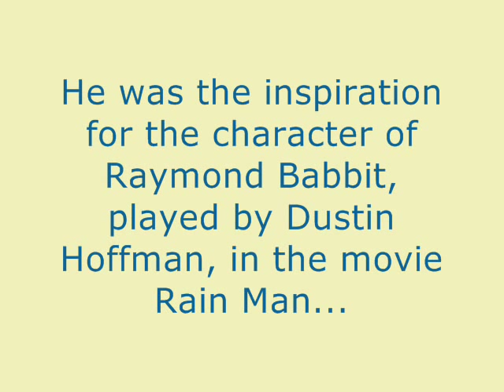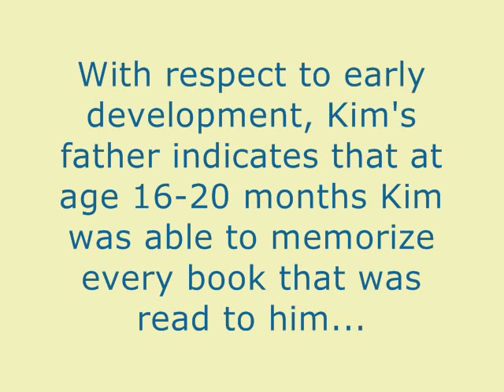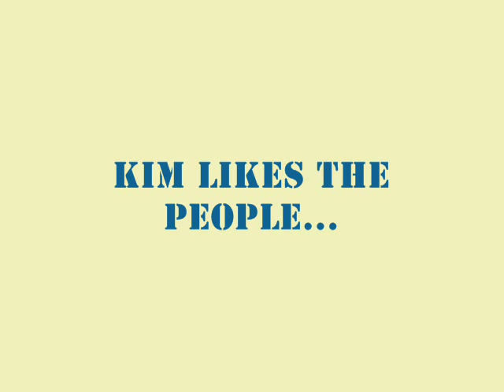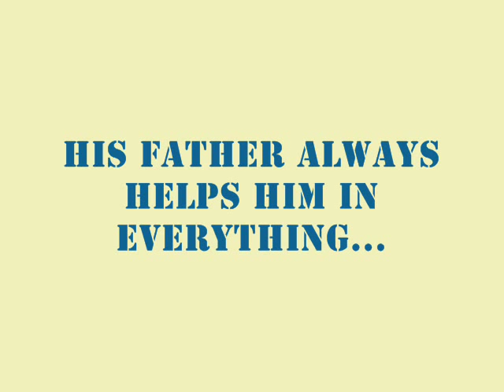Kim Peek, The Real Rain Man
Our "Rain Man" has died from a heart attack.
† R.I.P. Kim Peek (11 November 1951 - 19 December 2009) †

Song: Snatam Kaur - Ong Namo

Kim Peek was born in 1951 and has a condition called Savant Syndrome. His condition causes him to have an extraordinary photographic memory, lack of social skills, and developmental disabilities.

He can read a page of a book in less than 10 seconds (about a book an hour) with his left eye reading the left page and his right eye reading the right page at the same time. Everything he reads he memorizes. He is literally a wealth of knowledge memorizing practically everything he comes across.

As his Kims father, Fran Peek descries in the video above Kim did a test where he had to read 8 pages of a book, he did it in 53 seconds. 2 hours later he had 98.7% recall of what he read, including the page numbers. His dad took the same test and it took him 23 minutes with a 45% recall which was normal.